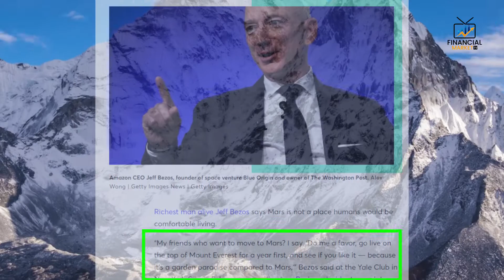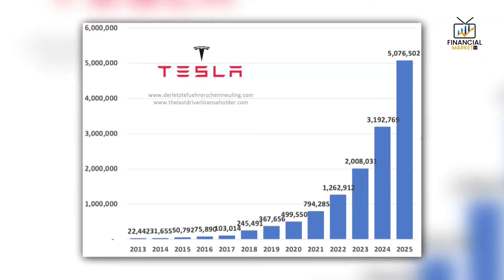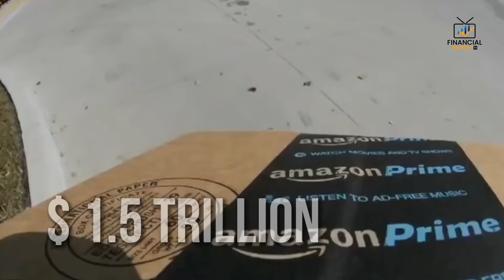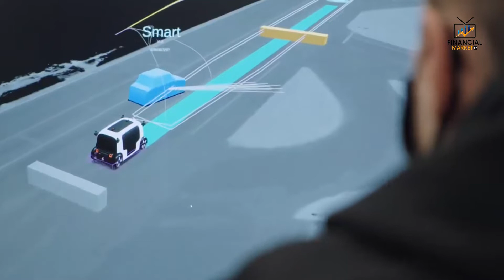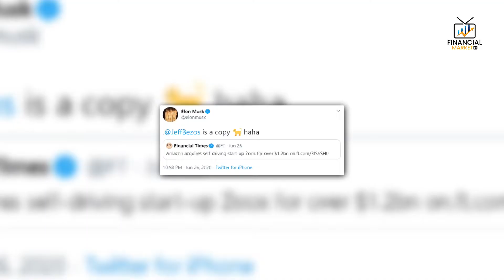Jeff Bezos's Big Plan In Crushing Tesla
We will show you Jeff Bezos's big plan in crushing Tesla, Jeff's Bezos's feud has gotten more heated as time goes along with Tesla making news. Jeff Bezos is the founder and CEO of Amazon Inc with a net worth of $205.4 billion dollars, being the second richest person in the world.

for everything related to business, financial investing, stock market news,  ideas, and advice. Enjoy!